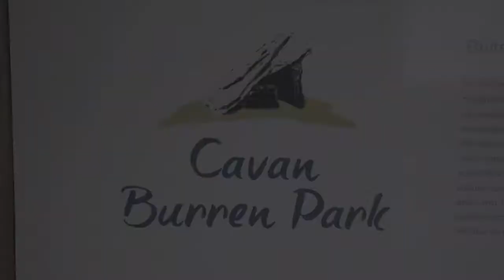Heritage of County Cavan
Clogh Oughter Castle Prehistoric relict landscapes of Cavan Burren

Within the Cavan Burren Park there are more than 50 hut sites and over 10km of prehistoric walls. Incorporated within these
settlement features are over 150 boulder monuments - 100 having either Rock Art and/or Rock Sculptings.
The boulder monuments, rock art and sculptings are mostly incorporated in the walls and may be regarded as all more or less
contemporary with the settlement features. Based upon existing evidence these are probably contemporary with the Giant’s Leap
Wedge Tomb. The castle is located in the historic Kingdom of Breifne, specifically in the part that would later be subdivided into East Breifne, roughly corresponding to County Cavan. Prior to the construction of the castle, the spot may have been a crannóg. In the latter part of the 12th century, it was under the control of the O'Rourkes, but it seems to have come into the hands of the Anglo-Norman William Gorm de Lacy after the Normans wrest control of some of the territory from that ruling clan. While the exact date construction began is unknown, it is estimated to have started in the first quarter of the 13th century. Architectural elements date the lower two storeys of cloughoughter to this time. In 1233, the O'Reilly clan took possession of the area and completed the castle. They retained it for centuries in the midst of their ongoing conflicts with the O'Rourkes and with members of their own clan. It was there that Philip O'Reilly was imprisoned in the 1360s with "no allowance save a sheaf of oats for day and night and a cup of water, so that he was compelled to drink his own urine."
Possession of Cloughoughter was granted to servitor Hugh Culme during the Plantation of Ulster. Culme did not dwell in the castle, but built a new residence upon the nearby lake shore. In 1649 Owen Roe O'Neill, the commander of the Ulster Army died at the castle. For the remaining years of the rebellion, O'Reilly retained it as an island fortification, holding it a total of 12 years before it was besieged. Finally, The British Cromwellian forces had defeated the surrounding indigenous Irish armies, pushed the defenses back to the lake, recovered the lake-shore and proceeded to bombard the castle from positions in the townland of Innishconnell. When the castle finally fell and the indigenous Irish captured in March 1653, it was the last remaining rebel stronghold, fell to Cromwellian forces in March 1653, but not easily. Due to its island location, invading troops set up their cannons on a rise, at some considerable distance, in the townland of Innishconnell. The castle's walls were breached by cannon shot, remain to this day.